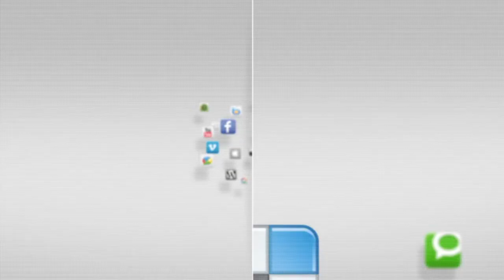IN FOCUS - Character Breakfast - 21 MAR 2015